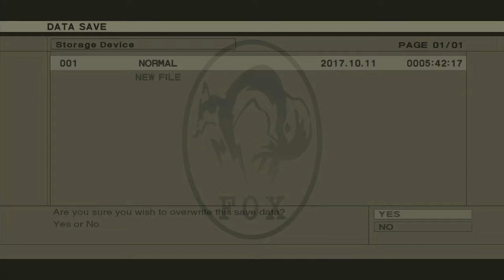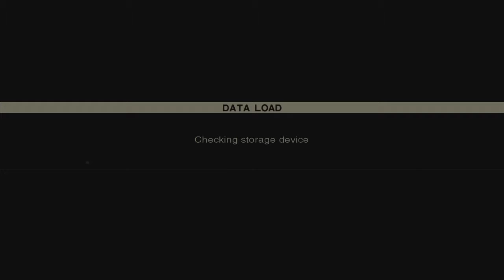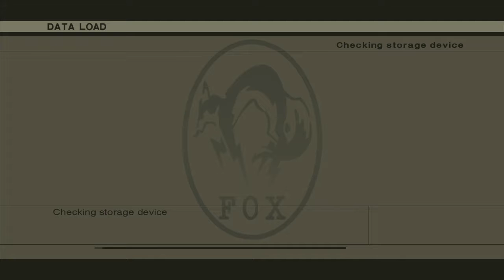Metal Gear Solid 3 Snake Eater Part 21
Scientists are annoying. Making an escape, playing around with the spoiled food mechanic that barely ever comes into play. Really don't know what's up with the framerate. It was flawlessly smooth in the game, looked exactly the same in the recording, and there's no reason re-encoding with the edit should have done anything to it. It's back to looking normal at the end. The only place I remember the game having framerate issues was at a later laboratory, where the game just slowed down in a certain area, and a couple cutscenes with a lot of "surprised the PS2 could have handled this" lighting. You'd think PS2 hardware limitations would be resolved by stronger consoles and simple AA and resolution change from 640x480 to 1280x720 wouldn't completely eat up those hardware improvements.